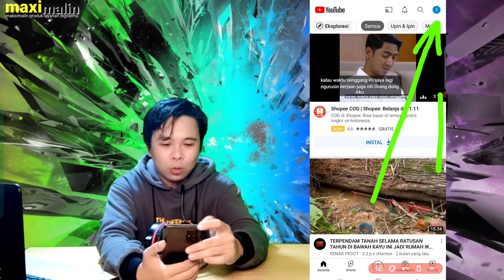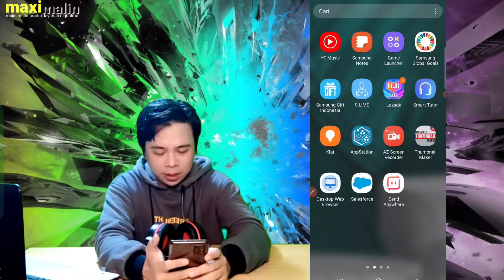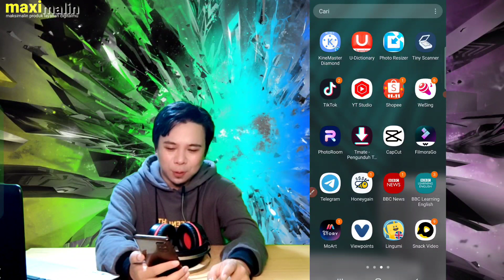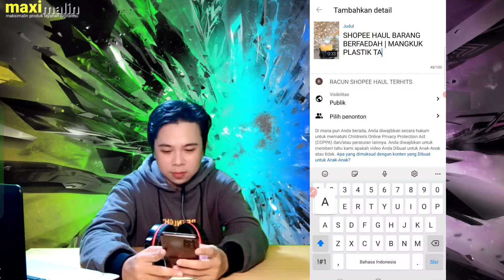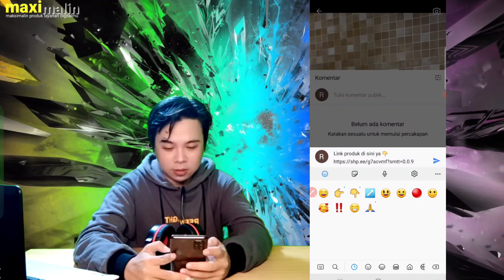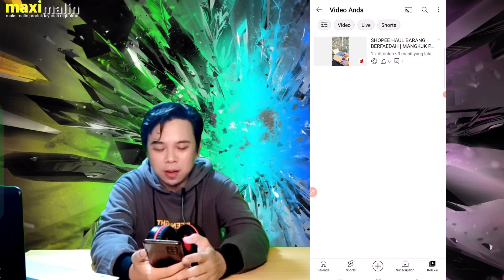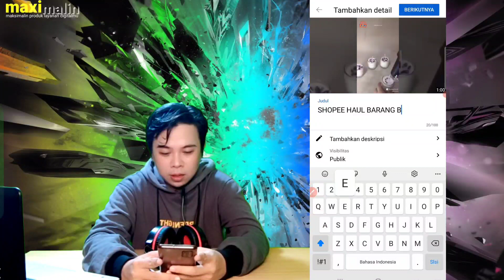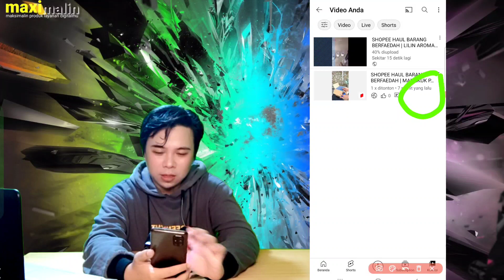CARA SHARE LINK PRODUK SHOPEE AFFILIATE PROGRAM MELALUI CHANNEL YOUTUBE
cara share link produk SHOPEE affiliate program melalui youtube short